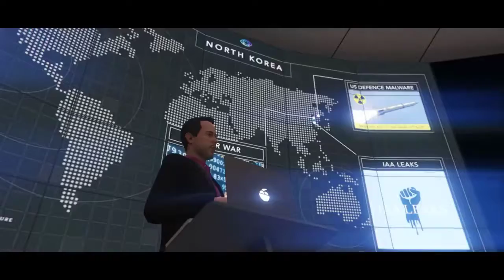THE DOOMSDAY HEIST DLC GTA 5 ONLINE TRAILER BREAKDOWN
Thank you so much for watching I really appreciate it and would love you to subscribe if you enjoyed it. if you new to this channel feel free to sub for daily gta5 Videos

YOU CAN ASWELL JOIN STUN CREW FOR OTHER EVENTS

NOTE : STUNTUNG LINE GETS UPDATED DAILY MAKE SURE YOU BOOKMARK UR FAV RACES

also please go check this other friends channels and sub them aswell tell them i send you :)